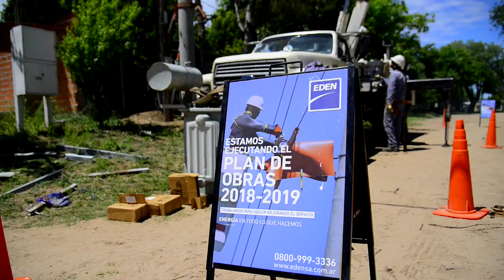Continúan los trabajos de EDEN en la ciudad